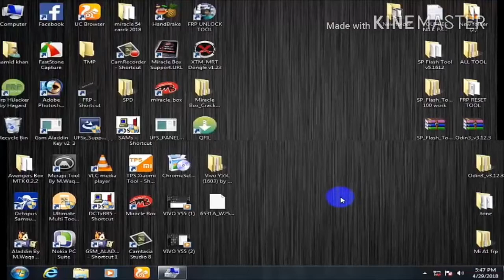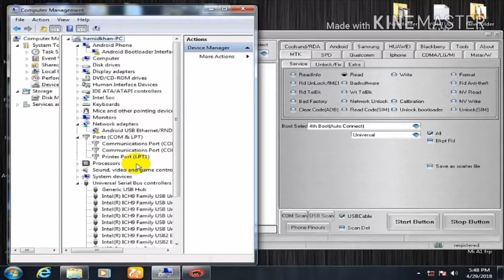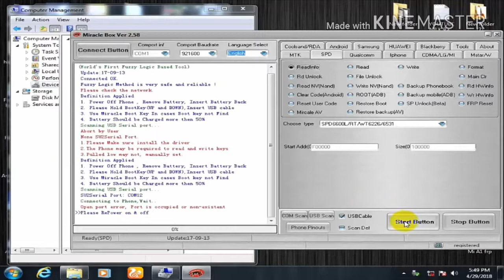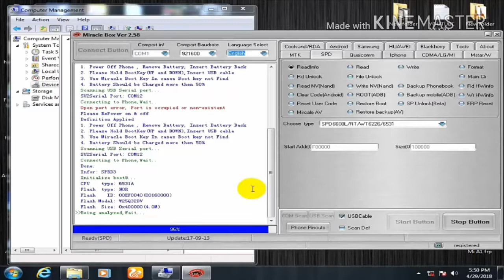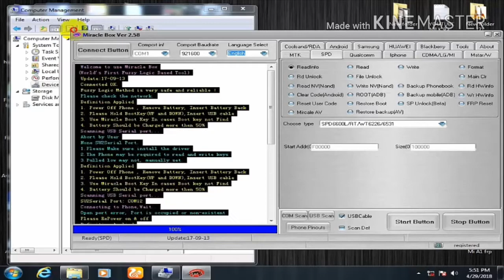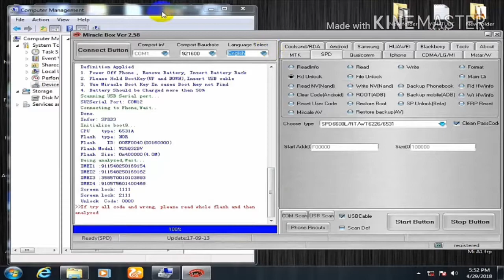how to micromax x603 password code unlock miracle box